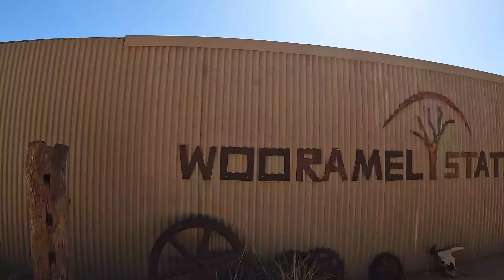SHARK BAY & FRANCOIS PERON - EXPLORING THIS WILD COASTLINE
We kick this one off enjoying the artesian hot tubs at Woormal Station then head for the beautifully wild and rugged Shark Bay and Francois Peron National Park on the WA coast. From off-grid beach camping to the ritzy Monkey Mia caravan park, we venture along the extremely soft sand tracks to the tip of the peninsular - surprisingly not getting bogged - to explore this epic coastline.